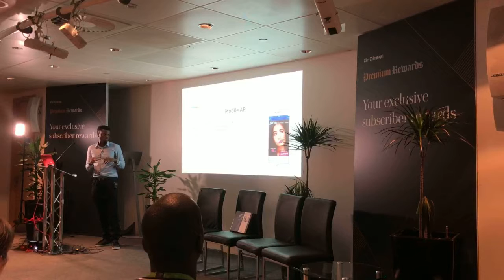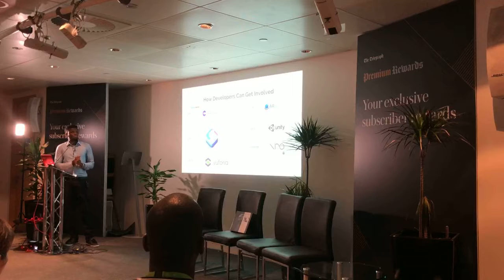Augmented Reality For Android Speaker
Augmented Reality For Android

This talk will be discussing Augmented Reality on the mobile platform. How we as developers can shake up the app market and lead the future of augmented reality.

There will be a brief introduction to what is AR, how developers can get involved and building apps in ARCore.

Speaker: Kunle Ogunjimi

I am a developer, currently a contractor specialising in Android development and web development from previous jobs. I have worked on a wide range of Android apps including Telegraph News app and also web apps.

I have a big interest in a wide range of technologies including AR and Internet of things, to be honest, the lists go on. I like to see what is trending in technology and how it can help us in our daily lives. I see myself as a student who is ready to learn and grow in this huge world of technology.